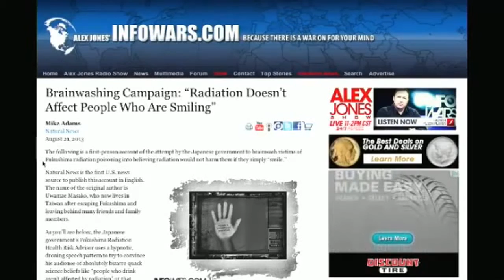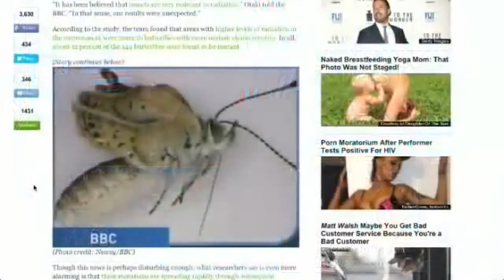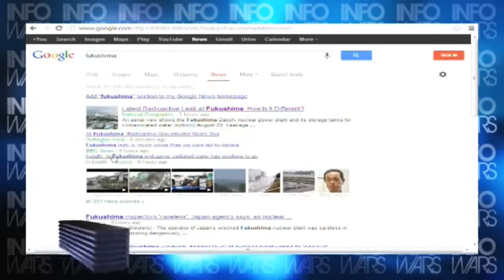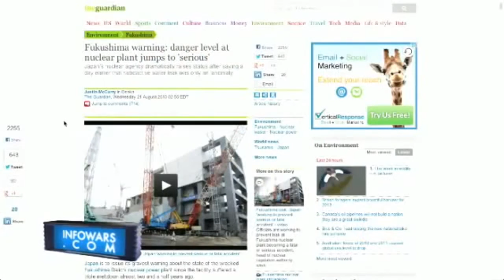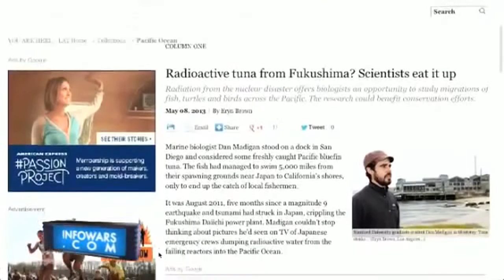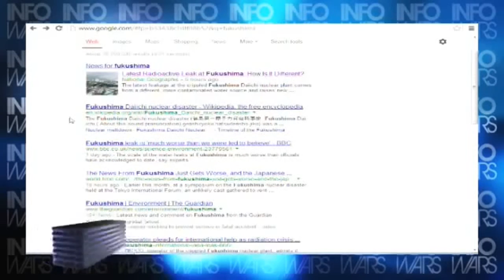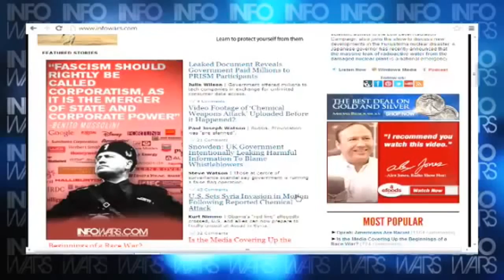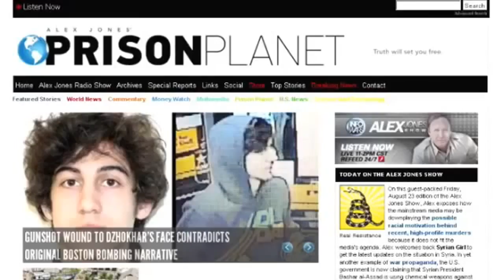ONE FOR THE RECORD AUGUST 27 2013 28 CHRIS BUSBY FUKUSHIMA INFOWARS YOSEMITE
ONE FOR THE RECORD AUGUST 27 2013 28 CHRIS BUSBY FUKUSHIMA INFOWARS YOSEMITE AND MORE OF THE REAL NEWS TODAY.

CC   INFOWARS  REAL STARGATE